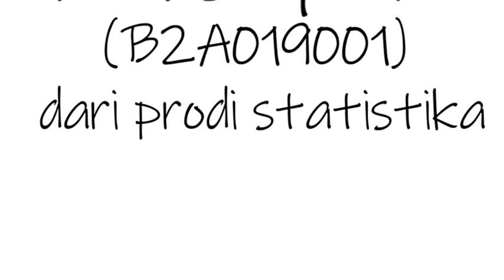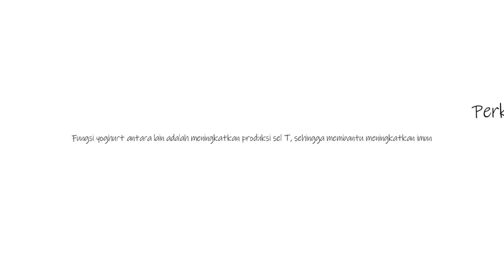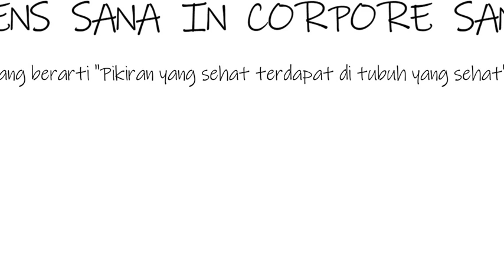Manfaat Dari Yoghurt |Dzeaulfath (B2A019001)| UAS Biologi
Dzeaulfath_B2A019001_UASBiologi
Vlog tentang Yoghurt